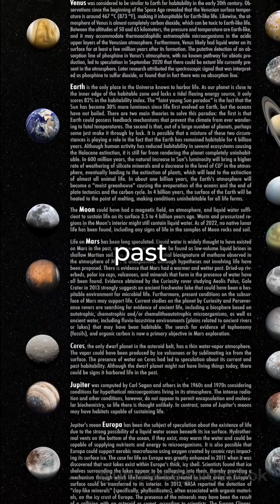Earth's future habitability 🌍🔬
We're currently living on a rare and thriving world, positioned near the inner edge of the Sun's habitable zone. But Earth's climate history is full of surprises — from ancient paradoxes like the faint young Sun, to the accelerating impact of human activity today.

🔥 Human activity has impacted several ecosystems, triggering the Holocene extinction, but Earth is far from uninhabitable. In 600 million years, the Sun’s growing brightness will increase silicate weathering, reducing CO levels and leading to plant extinction, followed by most animal life. In about a billion years, a ‘moist greenhouse’ effect will evaporate the oceans, ending plate tectonics and the carbon cycle. In 4 billion years, Earth’s surface will melt, becoming uninhabitable.

🦠What do you think: will we find traces of current or past native life in another celestial body in the next decade? Where?

You may save this post for future reference 💾